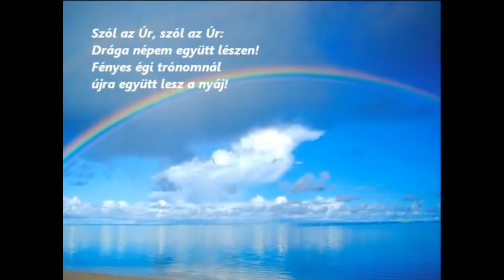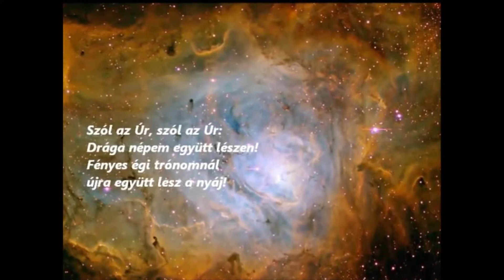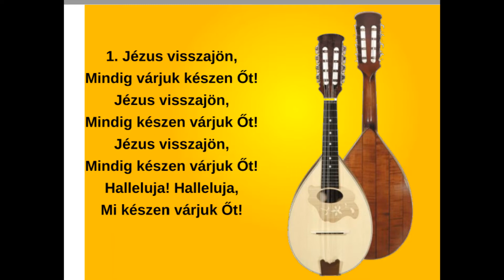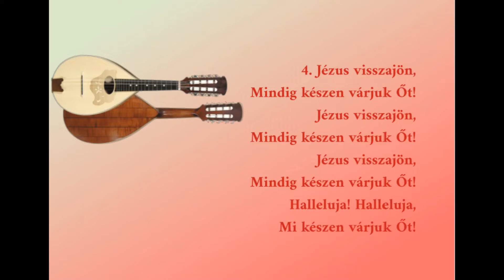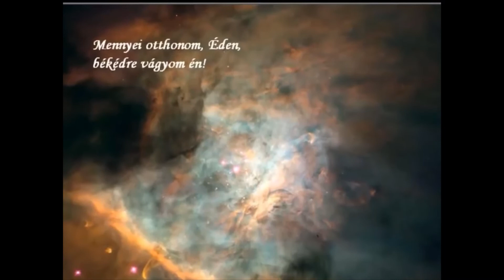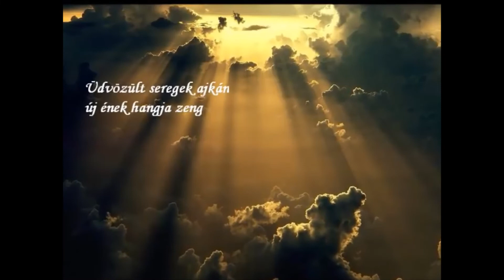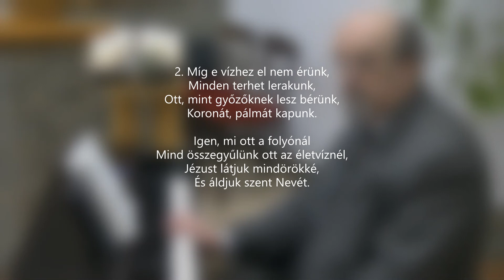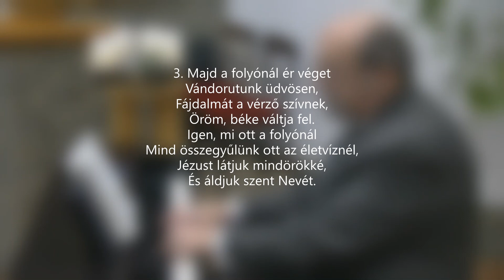Kétegyházi Baptista Gyülekezet - A mennyei trónterem (Füstös Gyula)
A királyi paloták trónterme leginkább a hivalkodásnak, a gazdagság fitogtatásának, a nagyzolásnak mintapéldái.
Az a trónterem, amelybe János, az evangélium írója betekintést nyert, nem a hivalkodásnak, hanem a szentségnek mintapéldánya. Ez a trónterem egyben templom, a mennyi Jeruzsálem Temploma.
Ma délután ide látogatunk el.